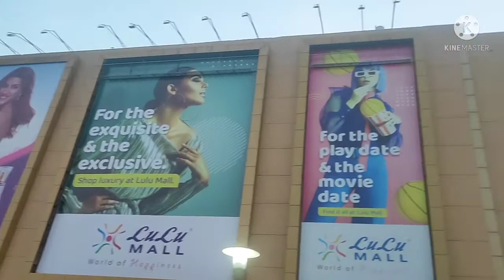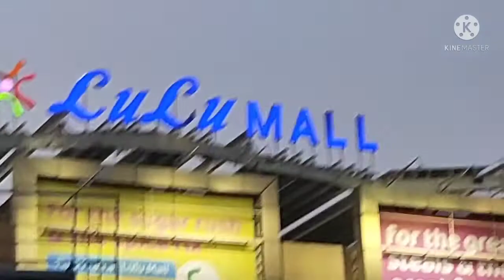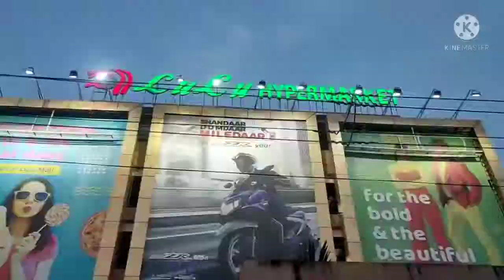MY FIRST VLOG |firstvlog |lulu mall kochi